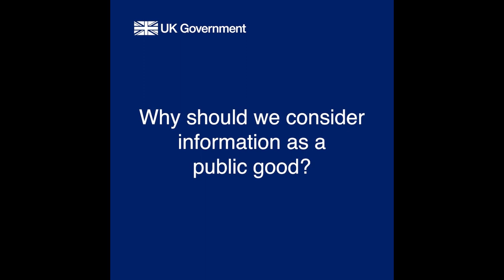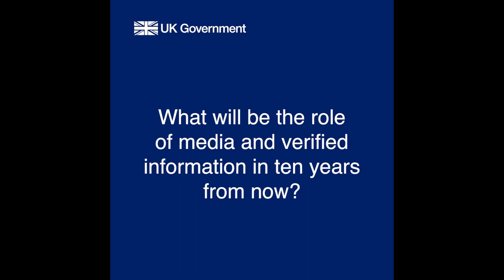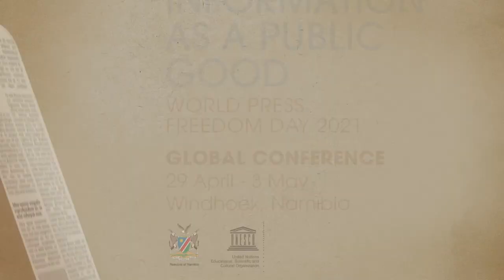World Press Freedom Voices - Messages from High-Level Representatives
UNESCO invited members from the community celebrating World Press Freedom Day across the world and all those who have taken part in World Press Freedom Day celebrations in the past decades, to join the 30th anniversary of the Windhoek Declaration by sharing a short 30-second video clip.

Re-watch all sessions of the 2021 WorldPressFreedomDay Global Conference in the online platform (to be available during May)